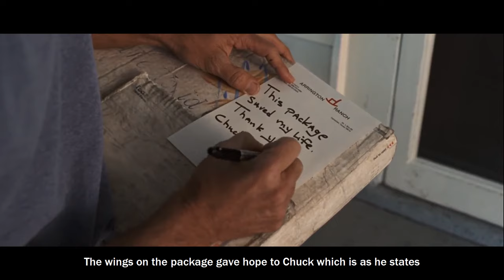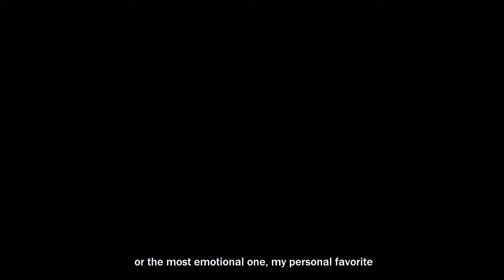Cast Away I Tom Hanks & The Ultimate Isolation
Cast Away starring Tom Hanks is about survival, isolation and staying alive on an island. Cast Away is arguably Tom Hanks best performance and gives hope to its viewers. Tom Hanks , living alone, quarantine, hope, positive. Cast Away, quarantine, isolation, help, self-help, survival, staying positive, survival of the fittest.

Cast Away is about a man whose time on an island in the Pacific changes his perception and views on life and relations. Unlimited willpower yet helplessness against fate and how to befriend a volleyball in ultimate isolation is the beauty of this timeless masterpiece.

International Cinema Xpressway wants to express the world cinema and also educate and entertain the viewer.